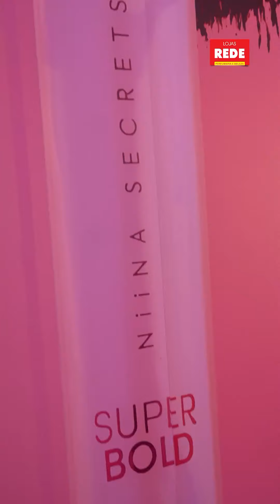Já que hoje é o dia oficial de relembrar momentos, vamos de TBT? 🤩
Na última semana de julho, tivemos o prazer de receber a @niinasecrets aqui na Lojas REDE! Reunimos vários clientes e um time de influenciadores para uma masterclass repleta de dicas, aprendizados valiosos, e um bate-papo agradável e enriquecedor.

Ter a Niina conosco foi um grande prazer, e estamos ansiosas por sua próxima visita à Lojas REDE!

Dê o play e descubra os melhores momentos desse dia incrível! 🩷